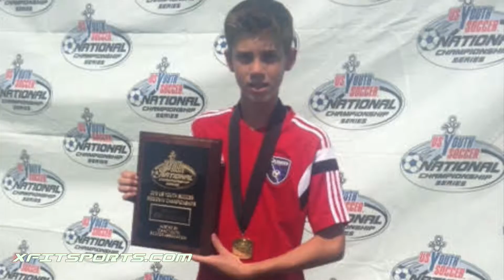Micro-Speed Rapid Cognition 2 Learned Reflex Training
How to transition from learned reflexes to skill sequences with MicroSpeed Rapid Cognition